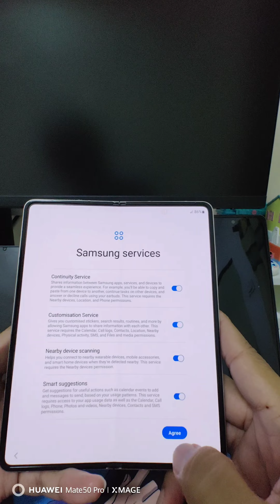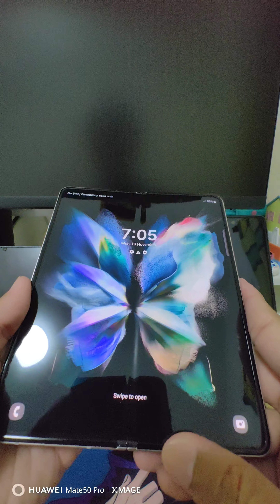Unboxing Samsung Fold 3 256GB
Got another Fold 3 from CompAsia for my friend and as expected, it arrived in pristine condition. :)